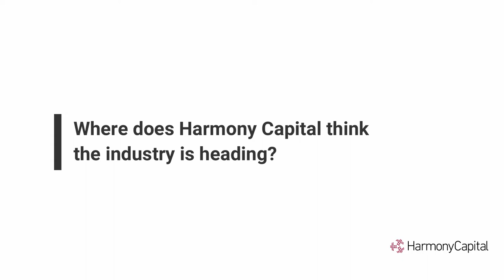Harmony Capital Insight: Digital Music and China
In this edition of Harmony Capital Insight, our Managing Partner, Suresh Withana, discusses the emerging trends in the digital music industry in China and shares his thoughts on the opportunities to look out for as the industry plans for further growth.

About Harmony Capital

Harmony Capital is the investment manager to Adamas Finance Asia’s listed on the London Stock Exchange (ADAM.LN). It has a dedicated team, with real Asian expertise and is focused on the strategy of creating income and capital growth across London, Hong Kong and Singapore. Harmony Capital is sourcing predominately private opportunities in the middle market and has created a strong pipeline of income generating assets including potential investments in fintech, healthcare, property, mining, pharmaceuticals and telecoms across Asia.

About Adamas Finance Asia

Adamas Finance Asia (ADAM.LN) is a London quoted investment holding company focusing on delivering long-term income and capital growth to shareholders through a diverse portfolio of pan-Asian investments.  It aims to provide uncorrelated returns through a combination of capital growth and dividend income from a broad spectrum of national geographies and asset classes.